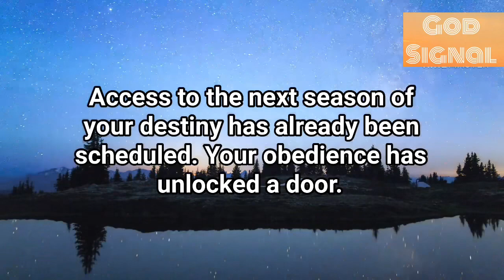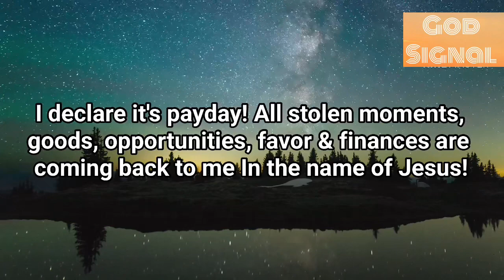🌈Someone From Heaven Says The Person You Need Is So Near…